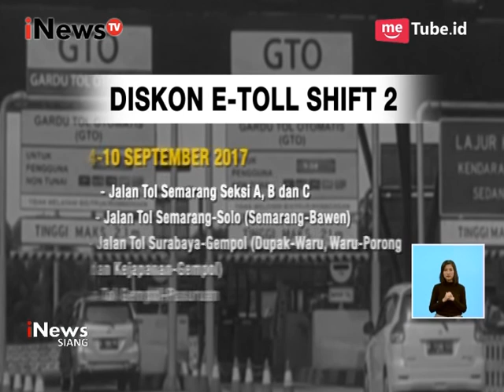Jasa marga Akan Menghapus Tol Transaksi Tunai, Pengendara Diminta Miliki E-Toll - iNews Siang 28/08